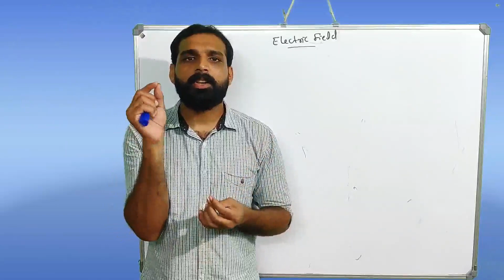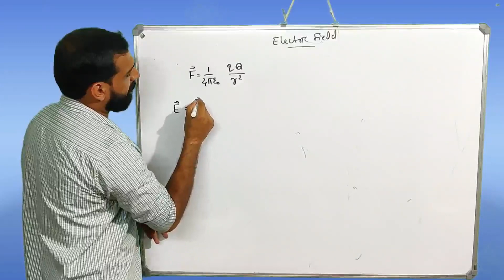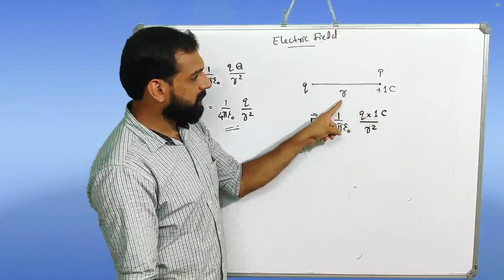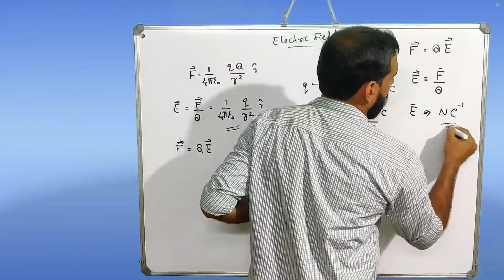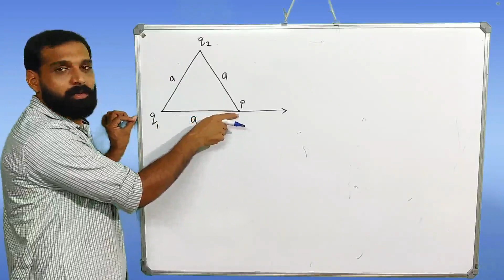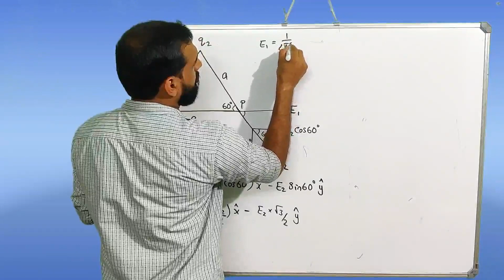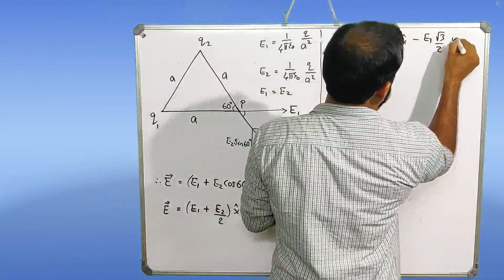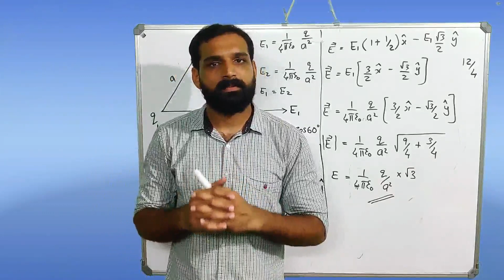Electrostatics Part 5: Electric Field